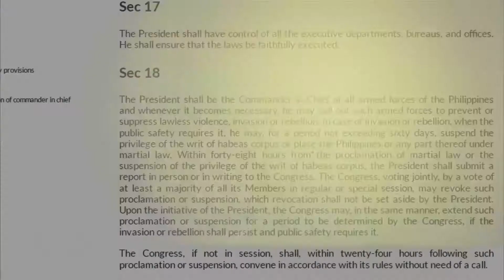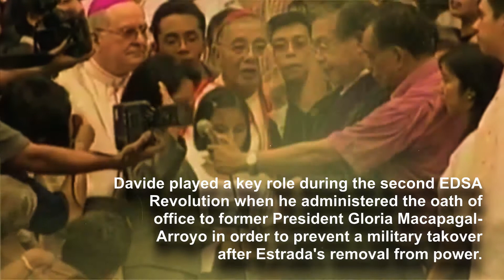Hilario Davide Jr. | Kaagi sa Piniliay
Did you know that Hilario Davide Jr. is the second Cebuano to have served as Chief Justice of the Supreme Court of the Philippines?

Davide has had a distinguished career in politics, serving as a delegate of the 1971 Constitutional Convention, a member of the 1986 Constitutional Commission, and a Permanent Representative to the United Nations, among other designations.

To cap off our KaagiSaPiniliay series, let’s get to know one of Cebu's most celebrated public servants.